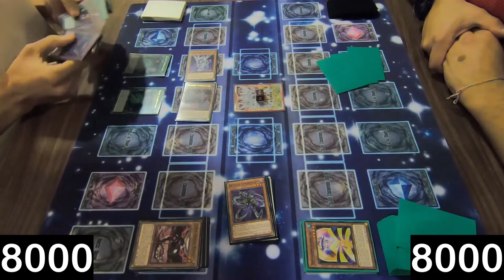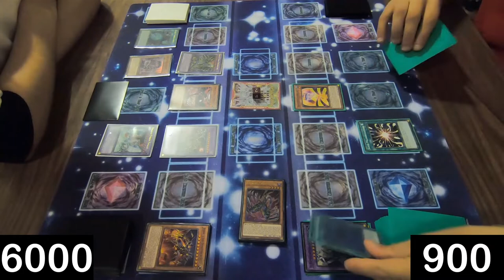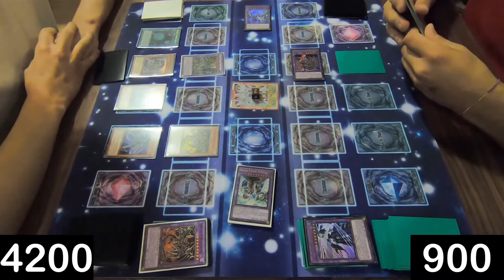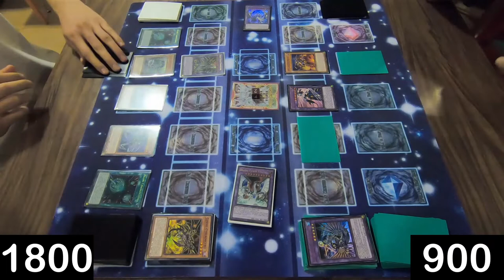Yu-Gi-Oh! Gran Torneo Degli Structure Edizione 2021 - Primo Quarto Di Finale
Eccoci qua con il primo quarto del torneo dove vedremo il mazzo Cyberdark provare a prendersi la rivincita sullo Shaddoll, riuscirà nell'impresa?

Timestamps:
00:00 - Introduzione
01:15 - Duello
29:01 - Considerazioni Finali